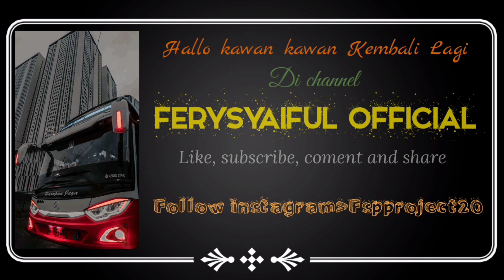MANUVER TAJAM // Terminal Kertajaya Mojokerto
Hallo kawan Jumpa Lagi Di Chanell
FERYSYAIFUL OFFICIAL

Kali Ini Saya Berkesempatan Ke Terminal Mojokerto,Untuk Melihat Manuver Dari tikungan Di terminal Ini Kawan-kawan

Bagaimana Keseruannya ?

langsung simak saja video berikut ini